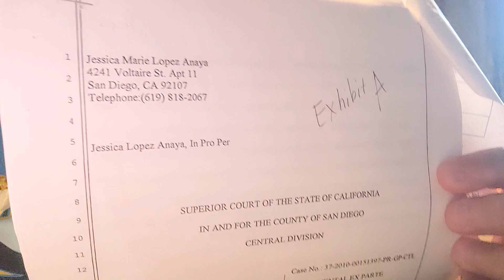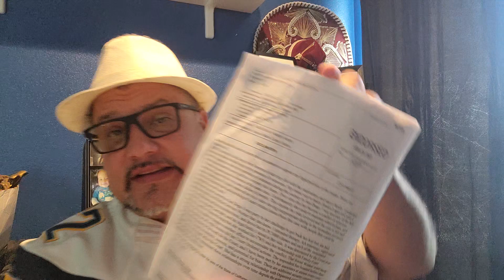napacounty childwelfare alcoholism corruption divorcecourt addiction